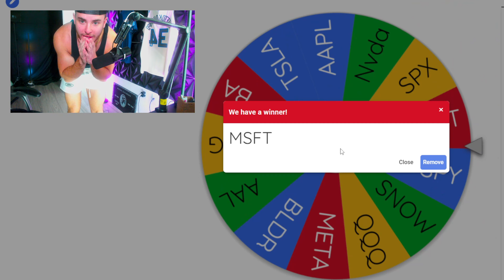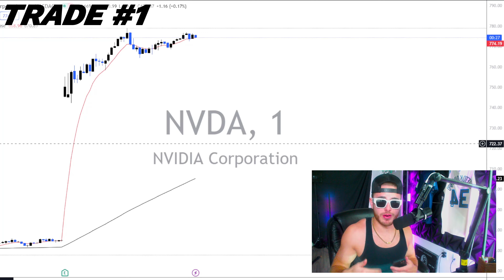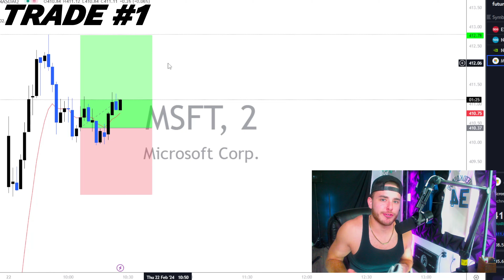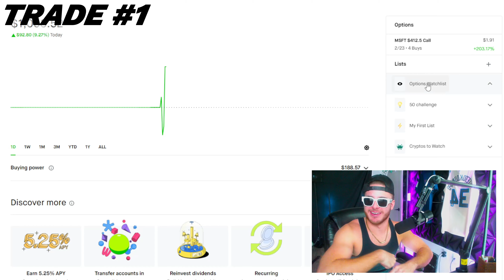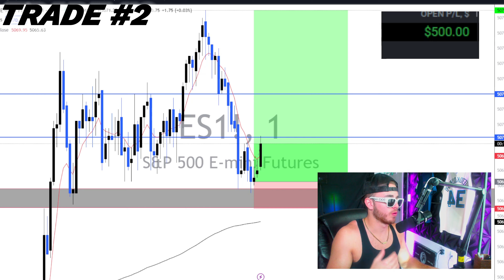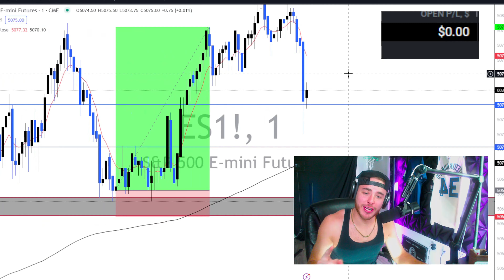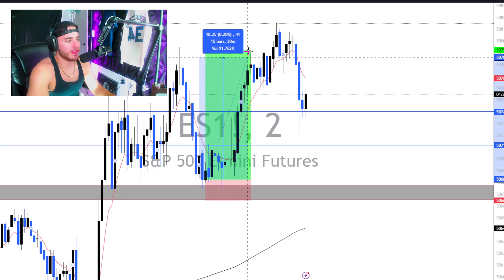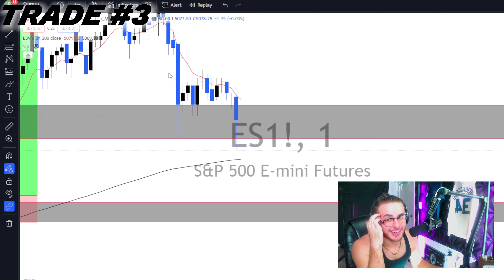The Wheel Of TRADING Decides My Trades